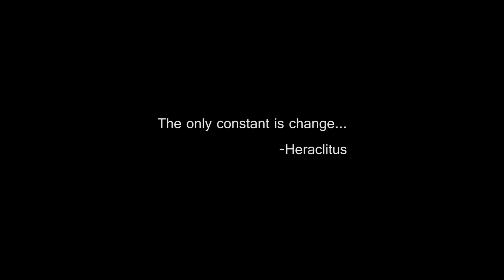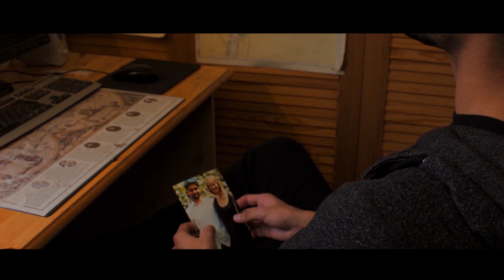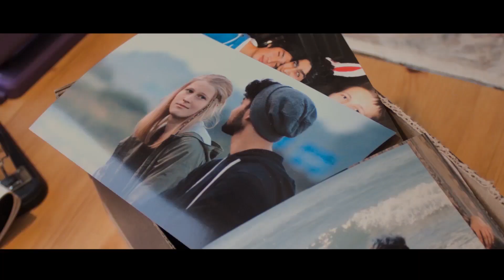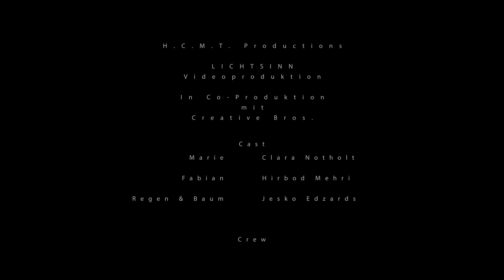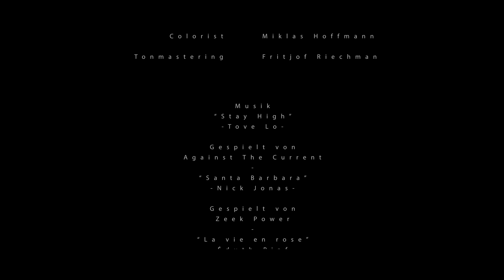Zusammen am Ende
Danke an alle die diesen Film möglich gemacht haben. Ihr seid der Hammer!